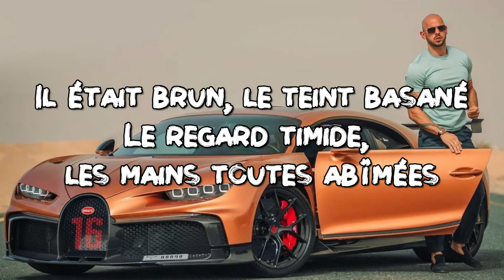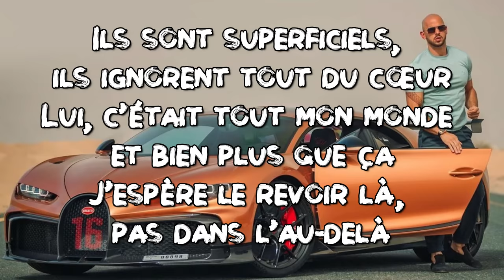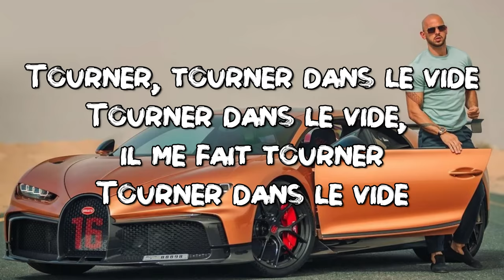TOP G themes song | (Lyrics) Andrew Tate's Theme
🎵 Indila - Tourner Dans Le Vide (Lyrics) OR Better known as Andrew Tate's theme song.

Lyrics:

Il était brun, le teint basané
Le regard timide, les mains toutes abîmées
Il taillait la pierre, fils d'ouvier
Il en était fier, mais pourquoi vous riez?
Non, ne le jugez pas
Vous qui ne connaissez pas
Les vertiges et le labeur
Vous êtes faussement heureux, vous troquez vos valeurs
Lui, il est tout mon monde, et bien plus que ça
Seule je crie son nom quand vient le désarroi
Et puis tout s'effondre quand il n'est plus là
Qui peut bien me dire ce qui est arrivé?
Depuis qu'il est parti, je n'ai pu me relever
Ce n'est plus qu'un souvenir, une larme du passé
Coincée dans mes yeux qui ne veut plus s'en aller
Oh non, ne riez pas
Les vertiges et la douleur
Ils sont superficiels, ils ignorent tout du cœur
Lui, c'était tout mon monde et bien plus que ça
J'espère le revoir là, pas dans l'au-delà
Aidez-moi tout s'effondre puisqu'il n'est plus là
Sais-tu mon bel amour, mon beau soldat
Que tu me fais
Tourner dans le vide, vide
Tourner dans le vide, tu me fais tourner
Dans le vide, vide, vide
Tourner, tourner dans le vide
Tourner dans le vide, il me fait tourner
Il me fait tourner dans le vide